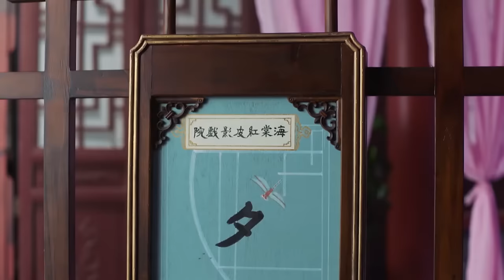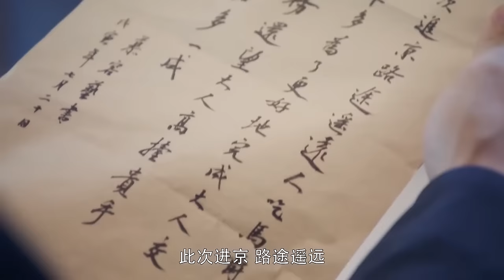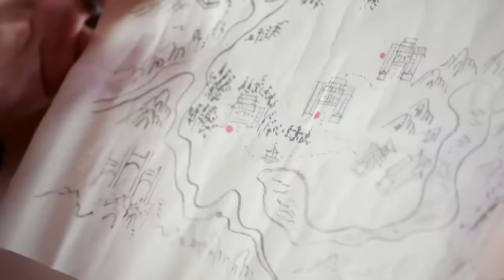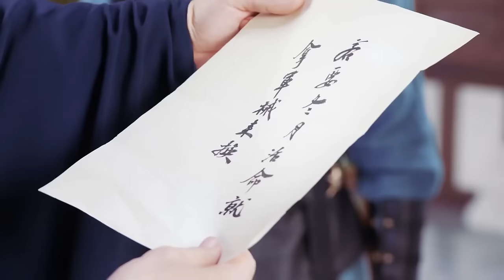Movie！突然冒出個小女孩喊女主娘親，男主瘋狂吃醋！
JXHX-DSJ

戏剧研究所 今夕何夕 中国电视剧 中国电视剧电影版 Chinese Television Dramas#Full Movie#情感#出色中國電視劇#大陸情感劇#中國電影#好看中國電影#出色中國電影#總裁#霸道總裁#chinesedrama#甜寵愛情電影#青春#校園電影#甜寵愛情劇#古裝愛情